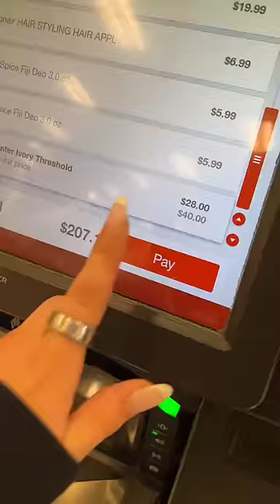shop with me at target